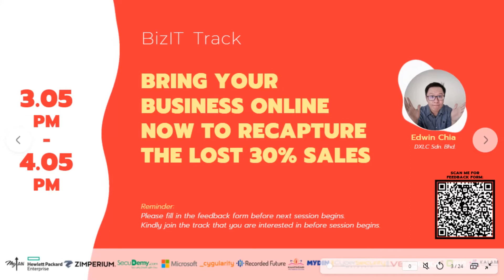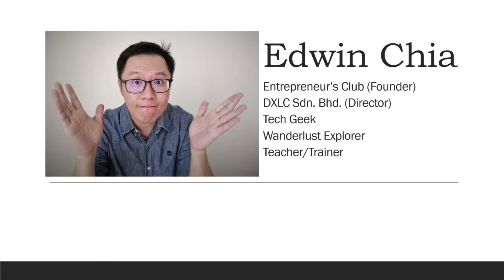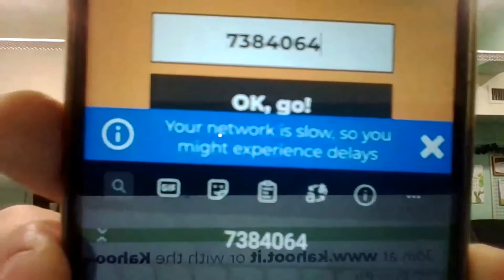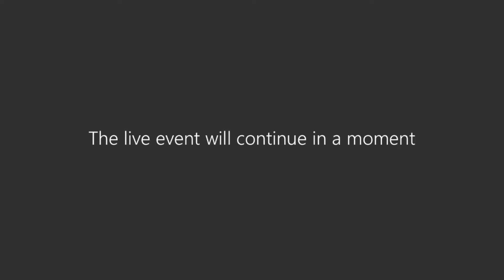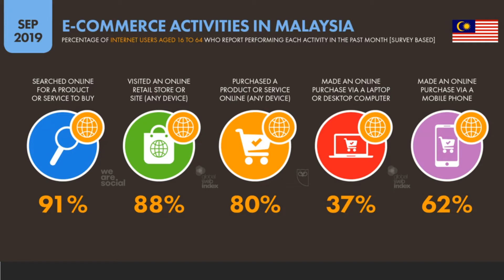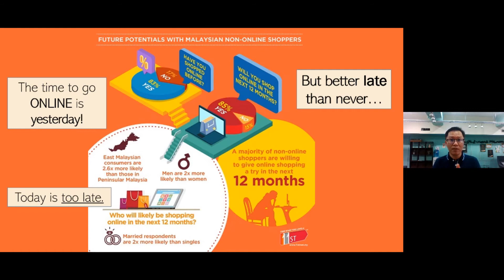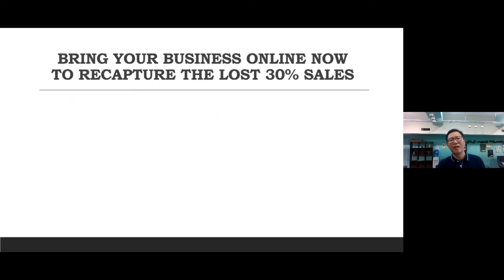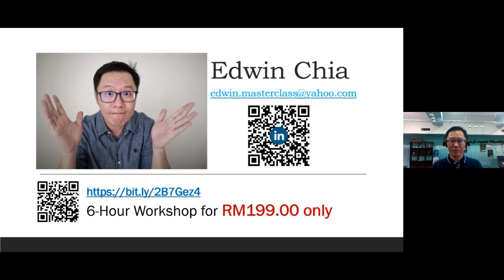WFH2020 [BizIT Track] 4 Bring Your Business to Online Now, Edwin Chia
Bringing your business online is easier than you think... and more beneficial. By the simple act of bringing your business online, you can increase your sales by as much as 30%. The digital economy of today gives companies an opportunity to go online in ways easier than ever. However, getting the early and sustainable sales results from increasing customers needs the RIGHT strategy.

Join us to find out how easy it is to digitally transform your business.